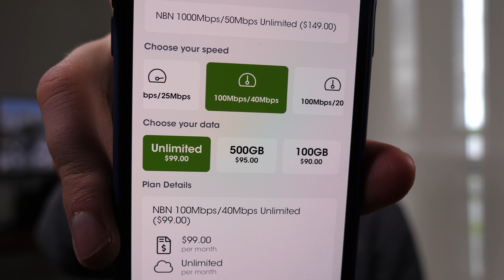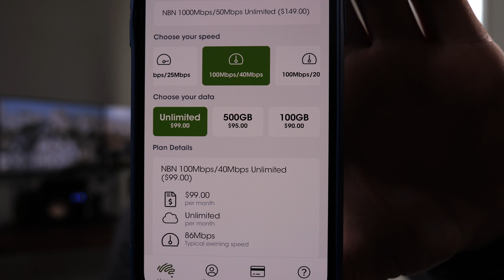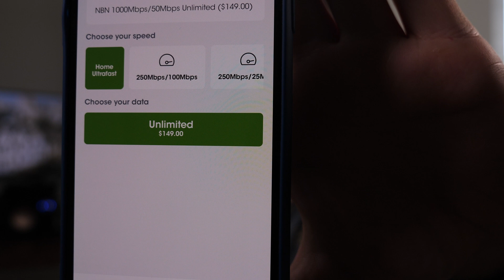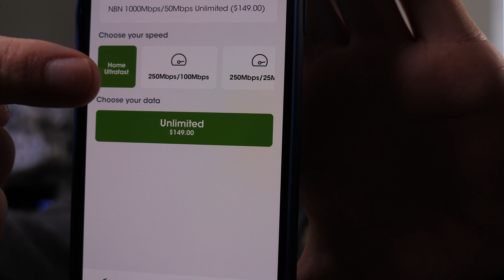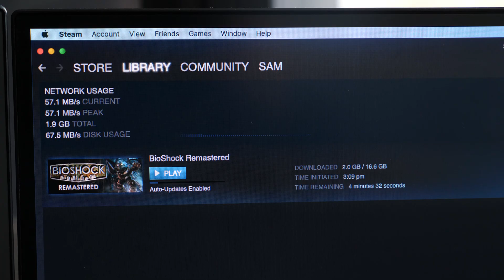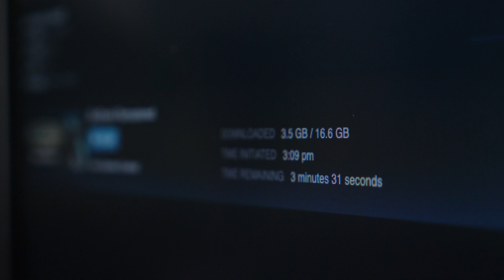GIGABIT Internet in Australia!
Finally here in Australia we have access to gigabit internet at a relatively affordable price with the National Broadband Network (NBN). I'm now able to get close to 1000mbps download, although still a meagre 50mbps upload.

I'm with Aussie Broadband and I'm super happy with them.

Technologetic is a YouTube channel and website run by Australians providing news, tutorials, reviews and guides pertaining to technology. MAIN CAMERA (Amazon)
MAIN LENS (Amazon)
SECONDARY LENS (Amazon)
WIDE ANGLE LENS (Amazon)
MICROPHONE (Amazon)
AUDIO RECORDER (Amazon)